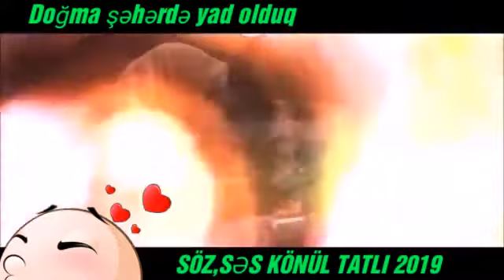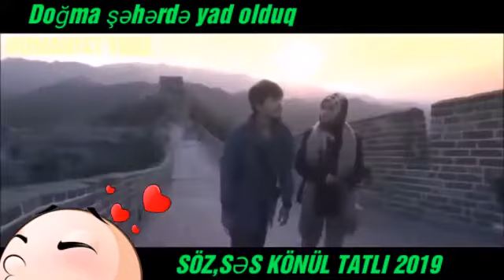Müəllifi Könül tatli 2020😍(3)